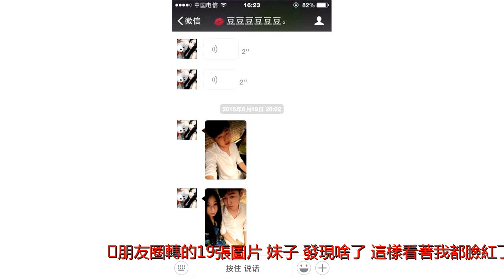朋友圈轉的19張圖片 : 妹子 , 發現啥了,這樣看著我都臉紅了 ... ... 自備紙巾以防流鼻血 ! !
朋友圈轉的19張圖片 : 妹子 , 發現啥了,這樣看著我都臉紅了 ... ... 自備紙巾以防流鼻血  ! !1.美女手裡拿的啥東西呢?
2.這遊戲我也很想參加3.妹子 , 發現啥了,這樣看著我都臉紅了4.妹子在看啥呢
5.有必要這麼嚴肅嗎6.美女可當我教練嗎7.玩自拍8.你低頭看見什麼了
9.有點功夫10.見美女一 下班,男的都不加班了.11.吃的是啥好東西?
12.要不提醒下美女.13. 妹子，你到底有完沒完了，後面排隊的都等的著急了14. 婚禮當天，丈母娘跟媳婦傻傻的分不清楚，差點丟大人了
15. 跟女友吵架，我不客氣地說：「你這樣好吃懶做，真的不感到羞恥嗎？」她毫不示弱：「你怎麼不看看自己，哪個男人像你這樣一事無成還不求上進？」「行吧，既然你覺得我不好，我也覺得你不好，那我們索性就在一起將就一輩子吧，別去禍害別人了。」16. 那天和朋友兩個人一起去吃自助烤肉，我看五花肉很不錯，店裡都切好薄片的，一盤裡就三四片，我一次性拿了八盤，當我端著高高的一摞盤子回到座位上，我朋友驚訝的說:「別拿這麼多呀，吃不掉！」
17. 老公酒醉，回家後一頭栽倒熟睡。……「水，水！」……於是我倒了一碗水過去，老公一飲而盡後，在牆上瘋狂的抓了幾下後，睡了。不一會，又醒過來叫：「水，水！」我倒了一碗水端過來，老公又是一飲而盡，又瘋狂的在牆上抓了幾下。怎麼回事？我倒了一碗水，學著老公一飲而盡。我也忍不住在牆上狂抓了幾下 18. 一哥們兒問我說：我看上了單位的女神，我該怎麼做才能把她追到手？我沉思了一會說到：據我多年的經驗，當你說到女神這兩個字的時候，你已經輸定了。。。而且這事你問單身多年的我，你輸的更徹底。。。